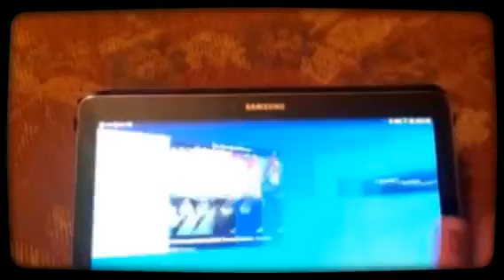Galaxy Note 10.1 2014 book cover (Created with @